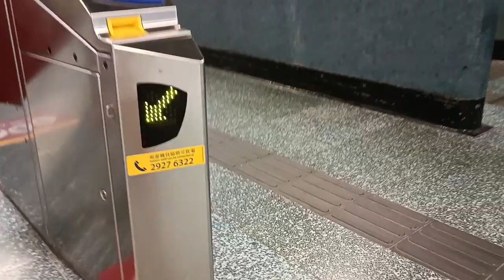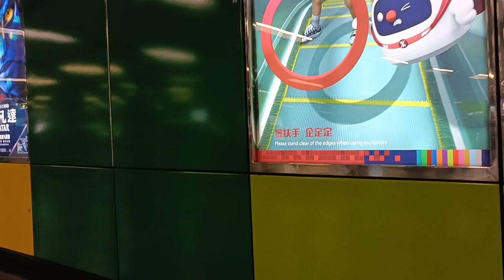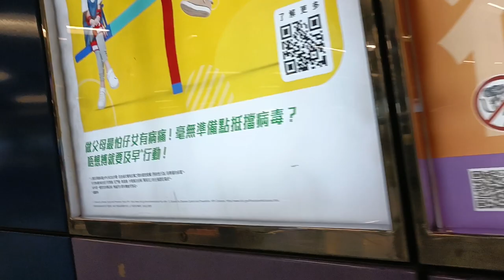Choi Hung MTR Station Kowloon Hong Kong